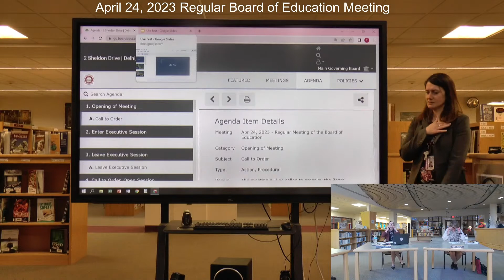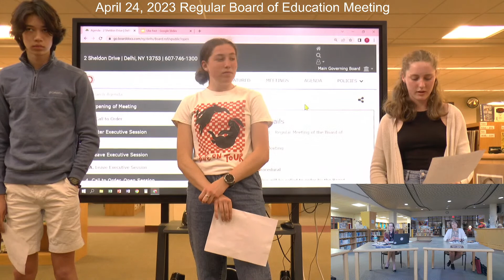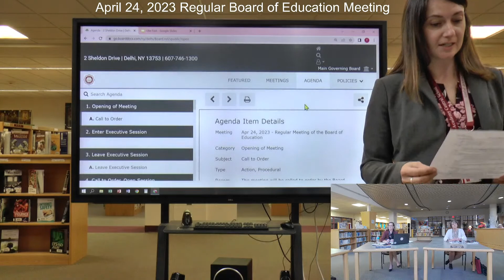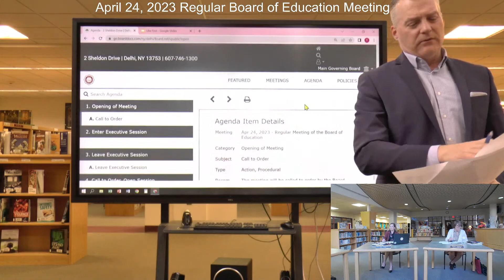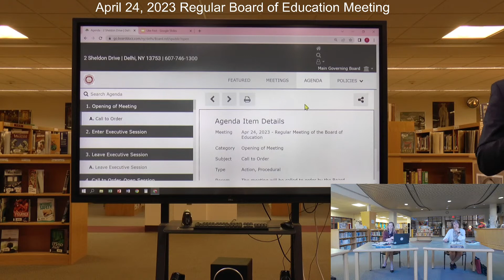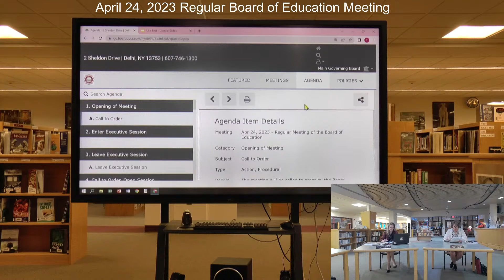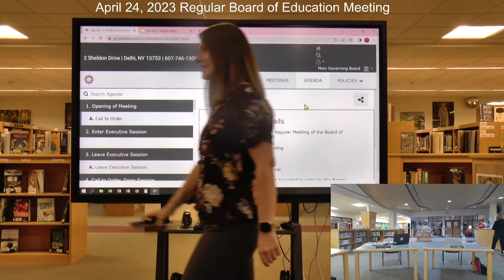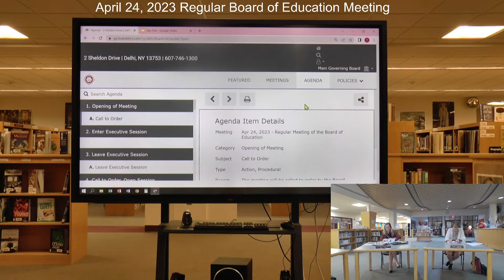April 24, 2023 - Regular BOE Meeting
Delaware Academy Central School District at Delhi will hold its regularly scheduled Board of Education meeting on Monday, April 24, 2023. The public session livestream will begin at 6:00 PM